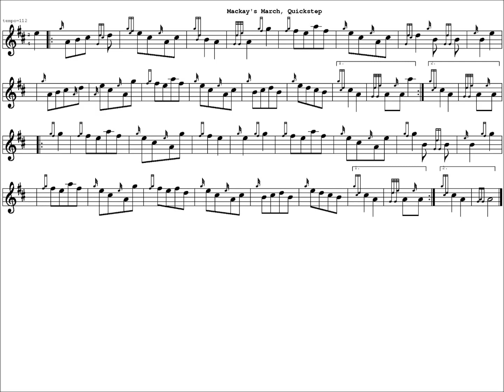The MacKays March 70bpm Closed (Bagpipe)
The MacKay's March, Quickstep, 70bpm (learning speed) for Bagpipe. Traditional. Arranged by me so any errors/etc. are mine.

3 speeds posted to facilitate learning. Background image is the sheet music. Manu Forti.